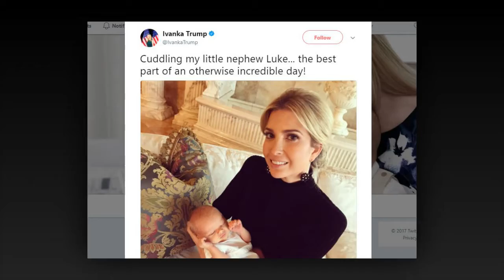The confusion of the media about Ivanka Trump's information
Donald Trump is known for his long list of social media blunders, but it seems the apple doesn’t fall too far from the tree